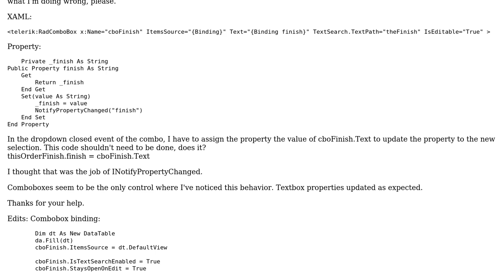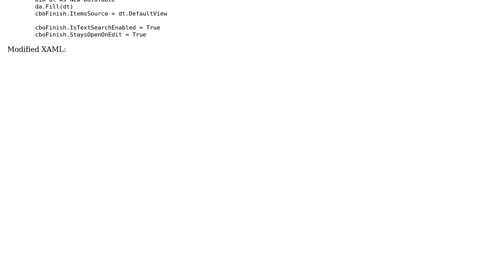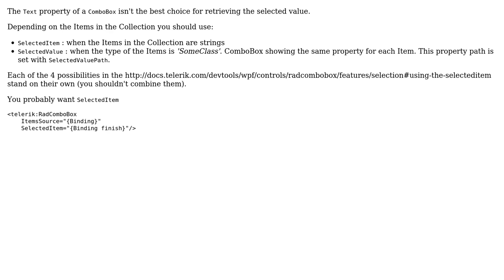Property bound to radcombobox not updated after item selected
With thanks & praise to God, and with thanks to the many people who have made this project possible! You are responsible for your own actions.